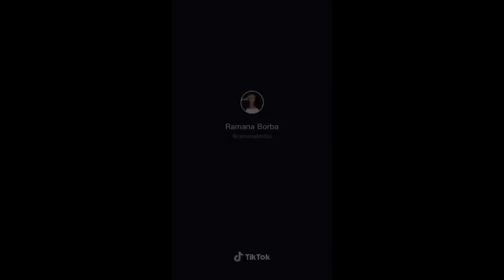As MELHORES dancinhas do TikTok Brasil | Grupos de dança, duplas e casais (2021)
(Destaques da segunda semana de Janeiro de 2021 - compilados TikTok Brasil)